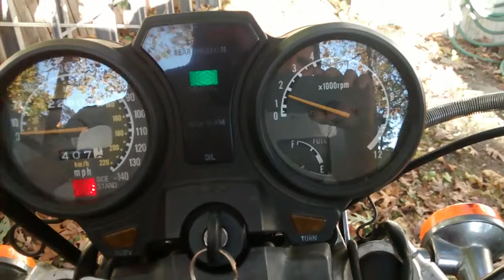1986 Suzuki Gs550l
Cold Start my 1986 Gs550L running little Rought during first start then clears up